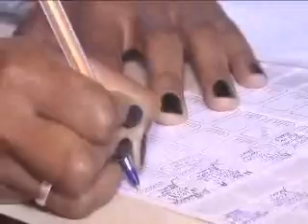Crianças com menos de cinco anos são vacinadas 17 08 15